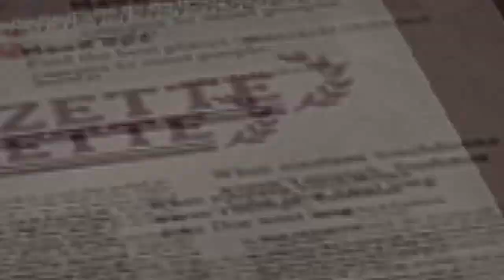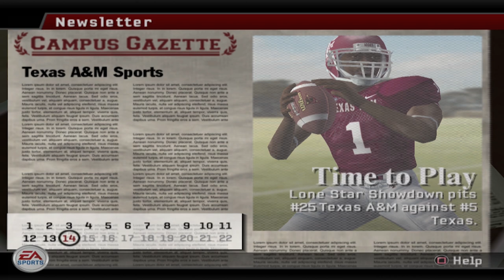Going Up Against The Best | #1 Oklahoma | NCAA Football 06 | Race For The Heisman Walk On WR | Ep. 6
Watch as Daniel Mach goes from walk on to Heisman hopeful. This game was played on PCSX2 Emulator at 1080p.

PSN CoachPlaysGames
Twitter CoachPlaysGames